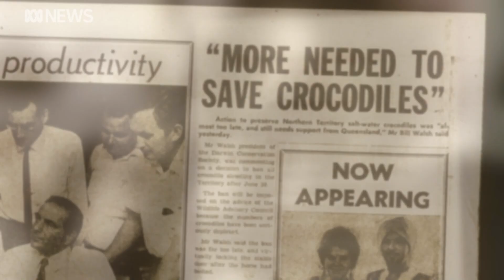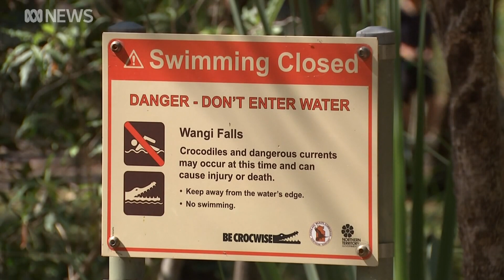Should crocodiles be culled again in the NT? Here's what happened last time | ABC News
The Northern Territory chief minister has reignited the Top End's crocodile culling debate following an attack at a popular swimming spot.
A 67-year-old man is in a stable condition at Royal Darwin Hospital after a 2-metre saltwater crocodile attacked him on Monday at Litchfield National Park's Wangi Falls.
It led Natasha Fyles to say that the NT should contemplate reintroducing culling, "considering the significant increase in the crocodile population", and its "impact" on tourists and Territorians.
One of the Top End's leading crocodile experts has described the Labor leader's reaction as "knee-jerk" – a reminder that culling is a contentious topic.
Here's a look back at its history in the Northern Territory.
There are currently around 100,000 saltwater crocodiles in the NT, according to croc expert Professor Grahame Webb — a number he says would have been consistent pre-colonisation.
It wasn't until after World War II that it started to drop.
"They were hunted at various times through the 1920s … and some people tried to sell some skins, but it was really after the war in 1946 that the demand for crocodile skins worldwide went right up," Professor Webb said.
"Everyone thought it was tremendous, because the social licence was to get rid of crocs, they were a pest and a predator.
"And you got paid to do it. You had a little industry, and industry in the north was pretty scarce at that time."
Professor Webb said hunting ramped up so quickly, that crocodiles became scarce.
"Some animals can be hunted for centuries without their populations being adversely affected, they can compensate," he said.
"But with crocs, the hunting was just too severe. Every single animal that anyone could catch was caught."
By 1971 "they were a rare animal", reduced to "1 or 2 per cent of what was there originally", Professor Webb said.
It led to pressure "mainly from the hunters" to protect crocodiles.
"[The hunters] were really worried that their resource was just disappearing," he said.
"There were only a couple of major hunters left.
"And even they were working in the deepest swamps, where the weekend hunters couldn't get to.
"And that's how it went — the rest is history."
A hunting ban was established for the animals in 1971, and by 1980, "it was obvious that a major recovery was taking place".
"The population had already gone up to maybe 30 to 40 per cent of what there was historically, but they were mainly immature animals still," Professor Webb said.
"Then it just kept increasing.
"An indication that the population has stabilised has been obvious for at least the last 10 years."
Between 2005 to 2014, 15 people were killed in crocodile attacks in the NT.
Since 2014, there have been two fatal attacks, both in 2018.
The NT government runs crocodile management programs across the Top End, aiming to reduce the likelihood of attacks, with 273 problem reptiles removed from waterways last year.
But following Monday's non-fatal attack at Wangi Falls, and a sighting near Bitter Springs last week, Chief Minister Natasha Fyles said a conversation "needs to be had" about the reintroduction of culling.
Professor Webb said it's "not the answer".
"Whenever there's an attack that gets a lot of media attention, like this one, politicians are often advised to make knee-jerk reactions," he said.
"We have enough governmental problems in the Northern Territory as it is, without the rest of the world turning on one of the world's most famous management programs and tearing that to pieces."
The chief minister said she will be "formally contacting the Commonwealth" to raise the prospect of culling in the territory.
A spokesperson for the federal environment department said it is up to state and territory governments to manage their crocodile populations, including for human safety.
However, the saltwater crocodile is a protected species under federal legislation, which means any culling or population management of saltwater crocodiles must not be detrimental to the conservation of the species.